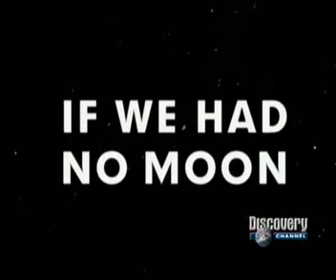CIENTIFICOS - DISCOVERY CHANNEL - SERIE NUESTRA GALAXIA - SI NO TUVIERAMOS LUNA - PARTE 1 -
Que pasaria si no tuvieramos luna?

Diferentes teorías tratan de explicar cual fue el origen de la Luna ¿como llegó a orbitar alrededor de la Tierra? Solo una teoría parece cobrar sentido, el choque de la Tierra con otro planeta llamado Orpheo, por lo tanto la Luna sería un gran fragmento de nuestro mundo y el otro planeta...
La fuerza de la gravedad de la Luna mantiene a la Tierra en un equilibrio estable y gracias a ella los polos se mantienen fijos, sin la Luna los cambios climáticos serían devastadores, el eje de la Tierra cambiaría y las zonas polares recibirían la luz solar de forma más intensa derritiéndose el hielo y subiendo los niveles del mar hasta inundar las zonas costeras e islas, la linea que separa los hemisferios podría convertirse en las nuevas zonas glaciares y toda la vida como la conocemos correría un grave riesgo...
La Luna se aleja de nuestro planeta a razón de 3 centímetros al año, llegará un momento (dentro de miles de millones de años) en el que la influencia de nuestro satélite no será suficiente, al alejarse el astro los días se volverán más largos. Sin duda la influencia de esta es mucho mayor del que nunca pudimos imaginar estando vinculada con casi todas las actividades diarias...